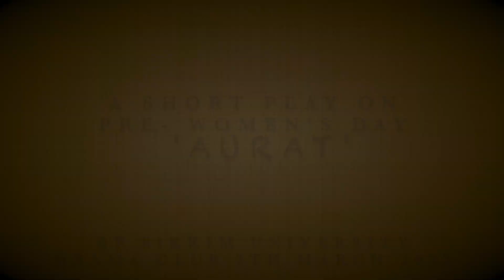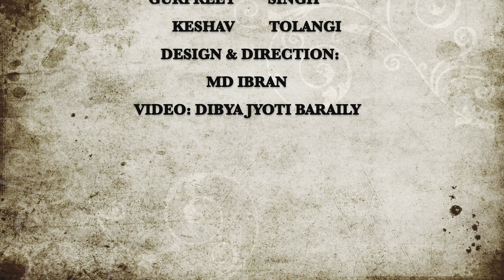| AURAT |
Hello guys this is a short play, especially for women's empowerment, we shot this clip on 7th March 2023 on Pre Women's Day. I want to dedicate this performance to all Women in this world. God bless you all.